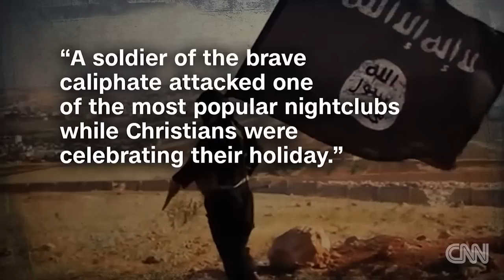At least 27 foreigners dead in Istanbul attack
CNN's Sara Sidner reports on the victims of the Istanbul attack, at least 27 of whom were foreign nationals.